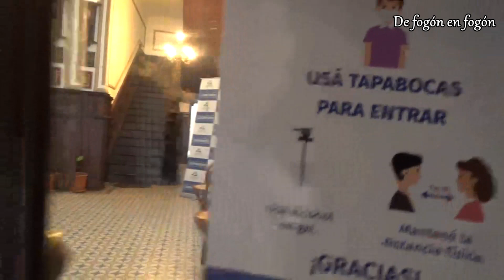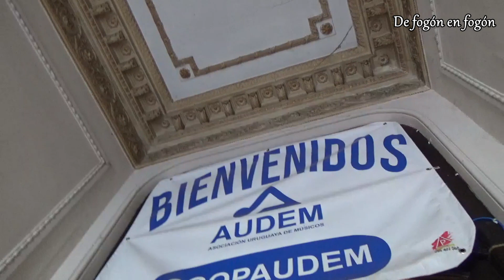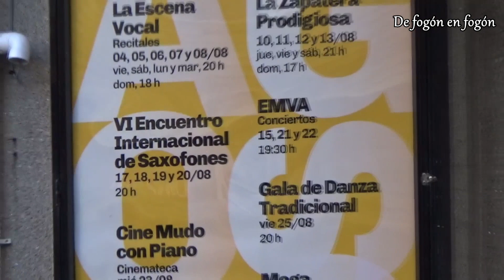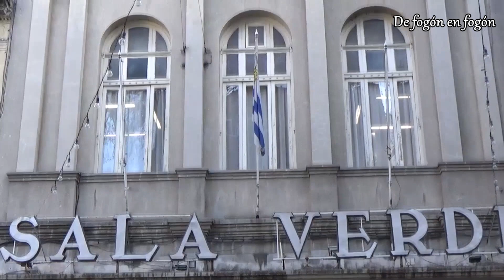VI Encuentro Internacional de Saxofones en Sala Verdi. 18,19 y 20 agosto con Sergio Navatta de AUDEM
Desde el 18 al 20 de Agosto, se estará realizando el VI Encuentro Internacional de Saxofones, a las 20 hs, en la Sala Verdi (Soriano 914).
El espectáculo contará con importantes músicos de Argentina, Austria, Brasil, Costa Rica, México y Uruguay.
Conversamos con el Secretario General de AUDEM (Asociación Uruguaya de Músicos) Sergio Navatta, compositor, músico en la sede de la Asociación.
El aniversario de los 85° años de AUDEM , junto con la Escuela de Música,  organizan talleres y clases magistrales dictados por algunos de los profesores participantes, dirigidos a todo público interesado.
Esta presente en Montevideo la profesora Ilse Riedler, gentileza de la Escuela J.S. Bach de Viena que en el marco de este encuentro estará impartiendo clases desde el 14 al 26 de agosto,  en saxofón, clarinete y flauta traversa en las siguientes áreas: jazz, rock, pop y música de teatro, tanto en clases individuales como formación de ensambles.
También  estarán presentes María Noel Luzardo (Uruguay- Argentina), Carlos Gontijo  (Brasil) a Sofía Zumbado (Costa Rica), a Livio Almeida (Brasil), a Dúo Nacht & Carpossi  (Argentina), Dúo “Brizki” (Argentina)  y ensamble femenino de saxofones  MUSAX (México), y desde Uruguay Patricia López con su proyecto “Jazz Latinoamericano”.
DETALLE DEL PROGRAMA:

Viernes 18 de agosto  –  20 hs.
Carlos Gontijo (Brasil) / MUSAX – Ensamble de saxofones (México )

Sábado 19 de agosto – 20 hs.
Sofía Zumbado (Costa Rica)/ Livio Almeida (Brasil)/ María Noel Luzardo (Argentina).

Domingo 20 de agosto – 20 hs.
Patricia López & Jorge Rodríguez Stark – Jazz Latinoamericano (Uruguay)/
Dúo de saxofones “ Brizki” (Argentina)

Talleres  (AUDEM – Maldonado 983 )

Lunes 14 a Sábado 26 de agosto – a partir de las 14 hs.
Ilse Riedler

Jueves 17 de agosto – 14 hs.
lse Riedler

Ilse Riedler – 14 hs. / Luis Nacht & Patricio Carpossi – 16 a 18 hs.

Sofía Zumbado – 14 a 16 hs. / Carlos Gontijo & Livio Almeida – 16 a 18 hs.

Lunes 14 de agosto – 14 hs. Taller abierto con entrada libre, el resto de los talleres con costo.